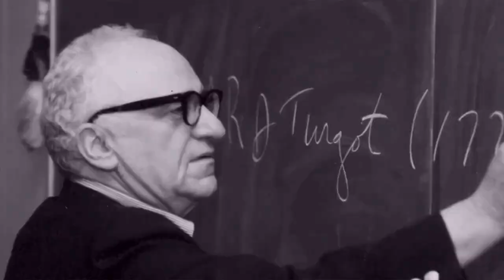"Karma's a Bitch" Roger Stone on Steve Bannon Arrest